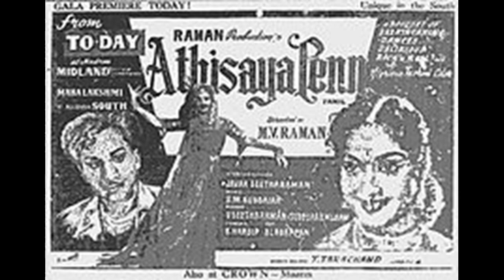Thannee podugira pazhakkam-Movie: Adhisaya penn (1959) Singer: T.M.Soundarrajan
1959ல் வெளியான அதிசயப்பெண் படத்தில் சுப்பு ஆறுமுகம் எழுதிய 'தண்ணி போடுற பழக்கம் எனக்கு இல்லாம போனா' பாடலை SM.சுப்பைய்யா நாயுடு இசையில் TM.சௌந்தரராஜன் பாடியிருக்கிறார்.